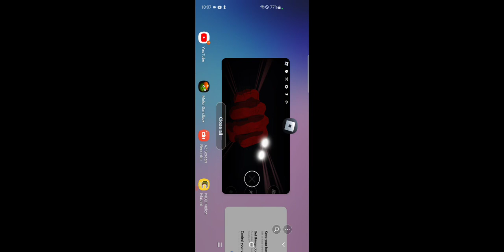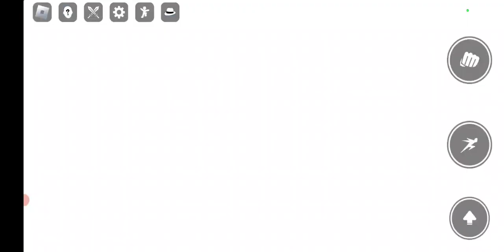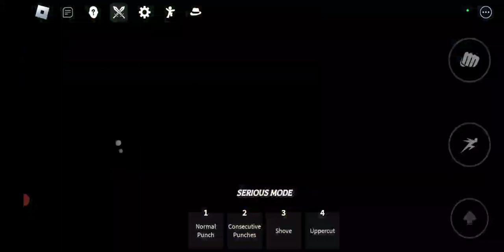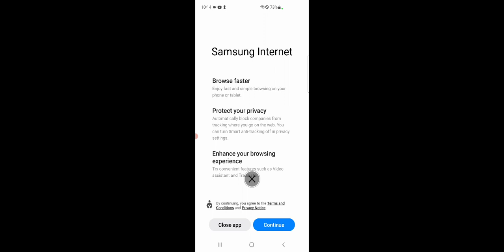metal bat new moves again ._.